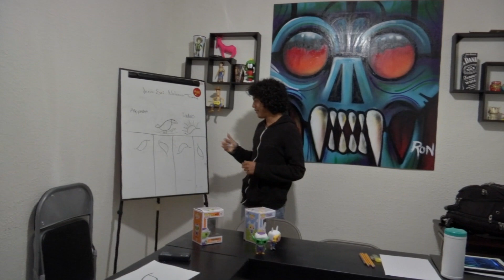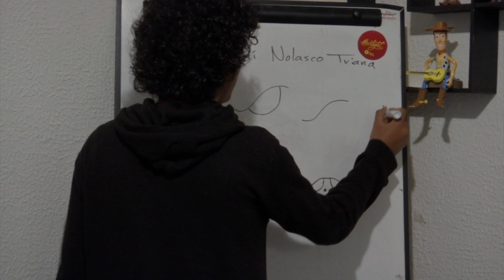Oferta Overlight cursos intensivos de creación artística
El espacio creativo Overlight de Xalapa pone a su disposición una extensa variedad de cursos y talleres donde usted puede aprender diversas técnicas de dibujo e ilustración, encuadernación artesanal, modelado en resina y acuarela tradicional, así como acrílico y óleo, ilustración en café y serigrafía, por mencionar algunos.